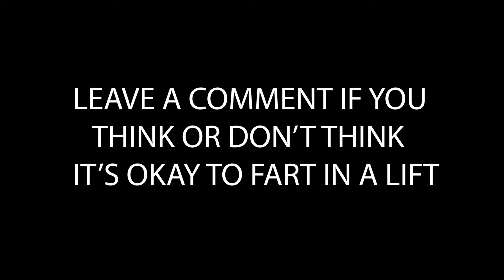WHY DO PEOPLE THINK IT'S OKAY TO FART IN A LIFT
Get the softest merchandise in the game!